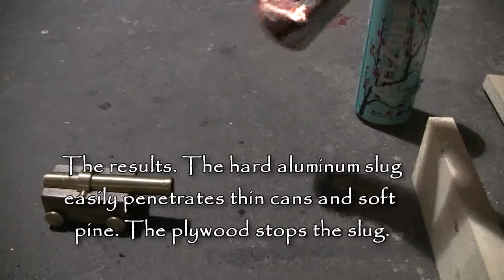Brass Micro Cannon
This is a small brass cannon on a wooden base with wheels. It has a 12mm bore. The slug is aluminum. It easily went through the paper thin drink cans and the soft pine board. The slug was recovered in the plywood. The test fire was done in a closed space with a sandbag backstop that does not show in the video.